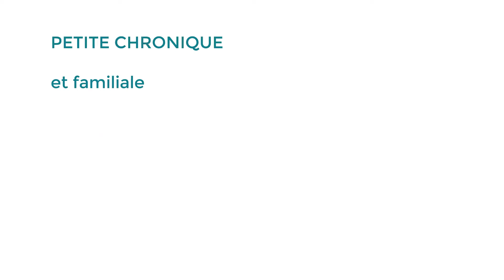BESOIN DE RECONNAISSANCE - Les petites chroniques d'une conseillère conjugale et familiale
La reconnaissance on en a tous besoin.  Mais comment s'en nourrir sans exiger  et attendre démesurément  de notre entourage? Voici des petites pistes et un nouveau regard qui pourraient apaiser notre faim !